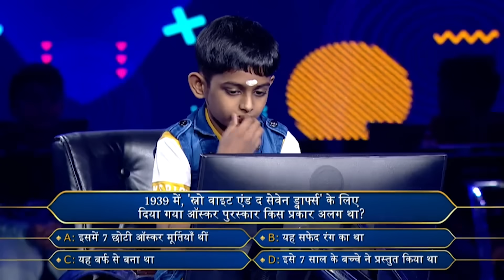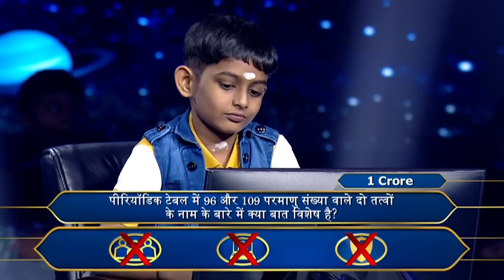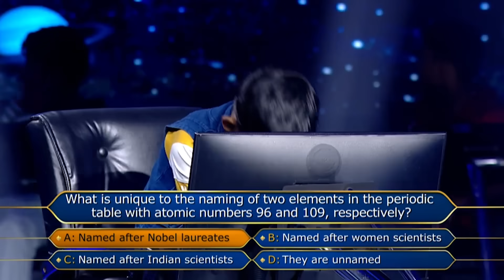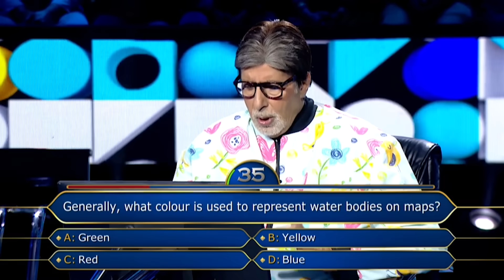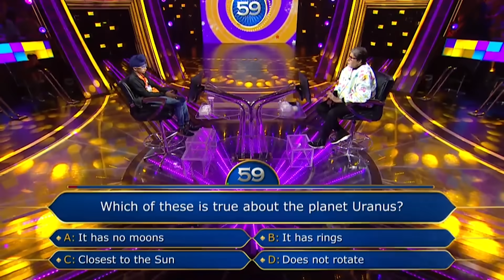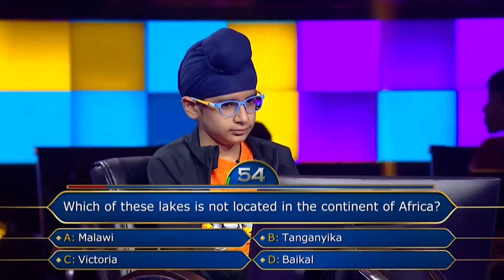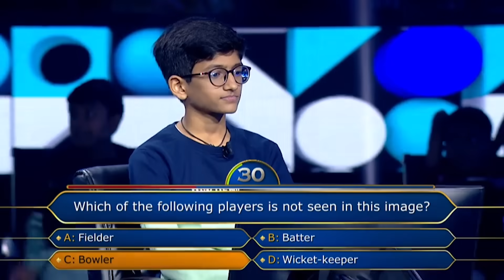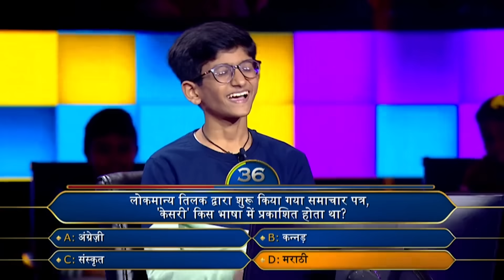KBC S15 | Ep.73 | क्या यह Smart Junior पहुँच पाएगा 7 Crore की सीढ़ी?